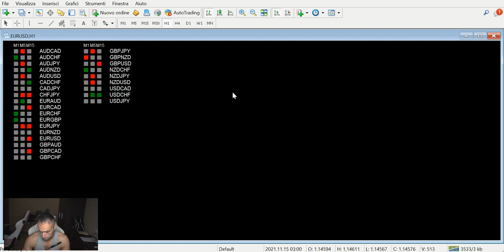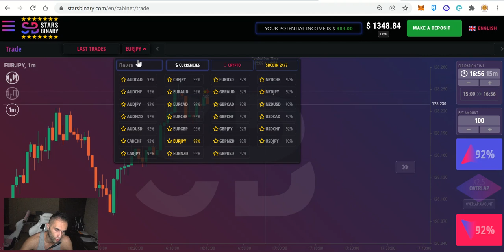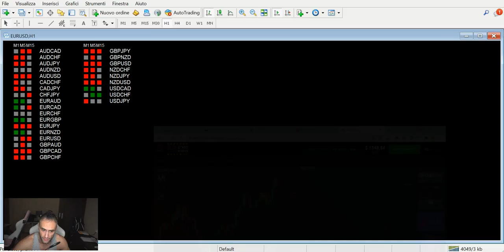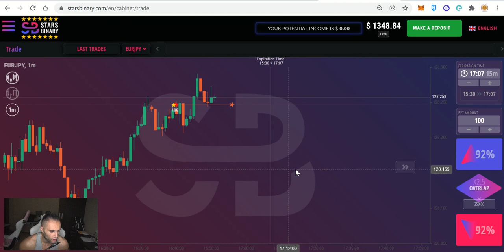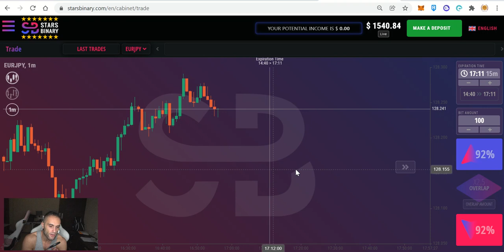Come fare trading con le opzioni binarie; Pareri sui 5 secondi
video con un esempio di operazione e spiegazioni
CORSI DI TRADING SU OPZIONI BINARIE

​Trading Forex Opzioni Binarie